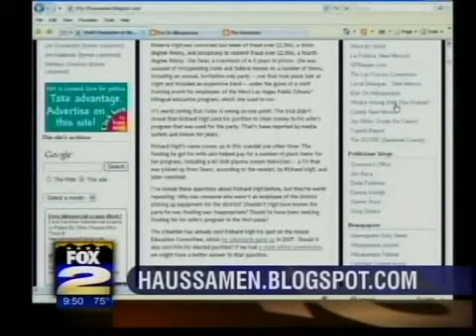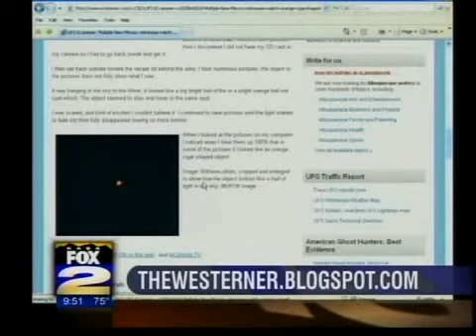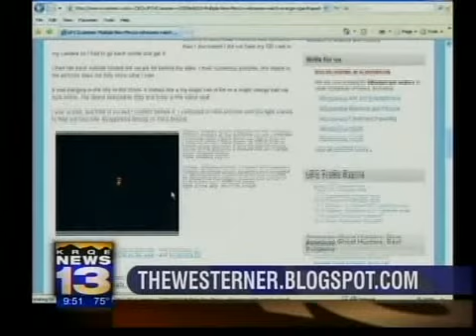Jessica's Interactive Report: May 18, 2009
Jessica Garate finds the best sites on the Web.